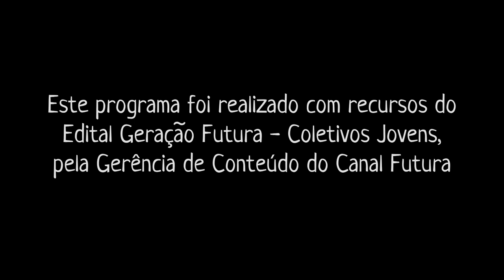Coletivo e Agrofloresta no Canal Futura// PorQueNão? por Lis Cappi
Gravação feita no primeiro mutirão do nosso espaço rural e agroflorestal com a participação do grupo Timbó de Botucatu.

Contribuir na disseminação de boas ideias, ações e incentivar um estilo de vida mais sustentável são a proposta do PorQueNão, coletivo de mídia independente que atua pelo Brasil desde 2014.

Parte da série - Geração Futura
O projeto Geração Futura Universidades Parceiras visa fortalecer o laço existente entre as Universidades e o Canal Futura, através da participação dos alunos em uma oficina de audiovisual. Os estudantes têm a oportunidade de compreender melhor e experimentar na prática a forma de produção televisiva e educativa do Canal Futura.

Dirigido por Lis Cappi
Canal Futura